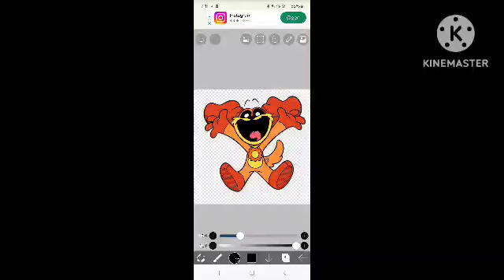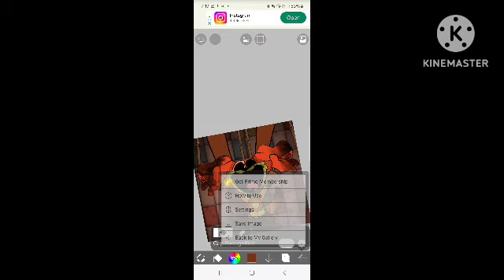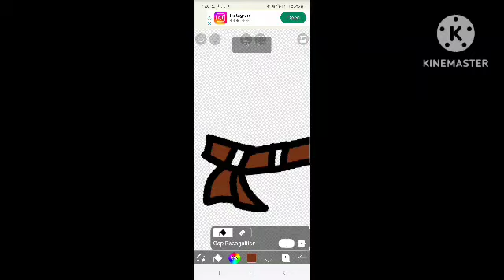dog day chapter 3/speed paint